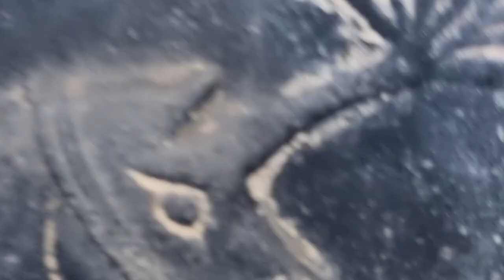2023년 6월 27일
큰 비를 피해 이동하는 ...